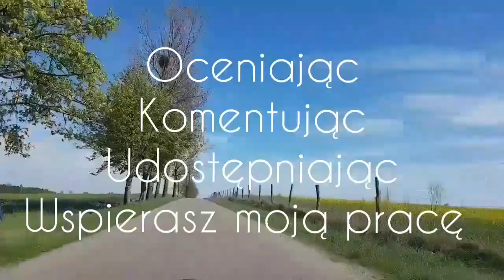Nie bój się nowych rzeczy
Więcej czasu i energii straciłem na to by nie spróbować nowych rzeczy bo się bałem, bo mi się nie chciało, bo mi wygodnie. Jednak były takie których spróbowałem mimo wielu przeciwności i patrząc dziś, warto było! Zapraszam.